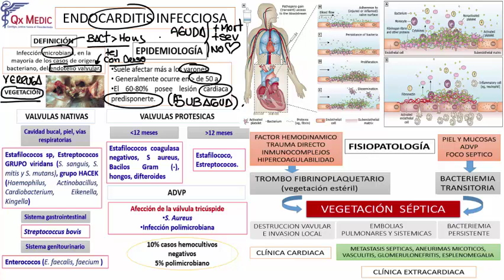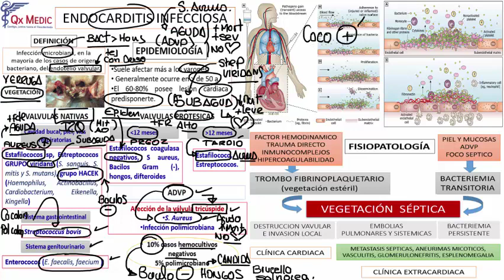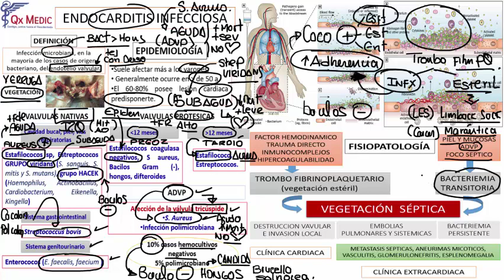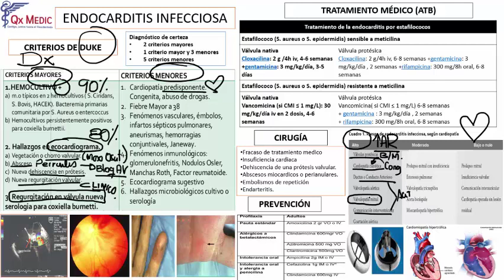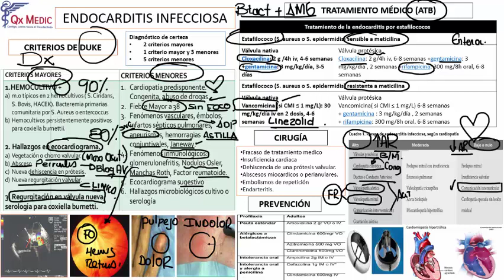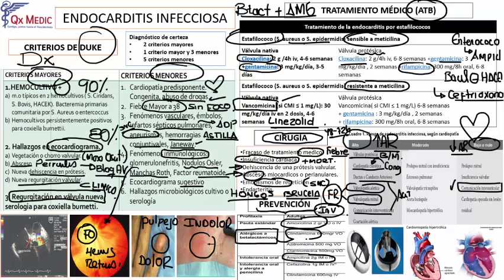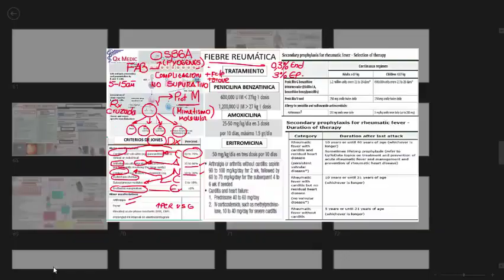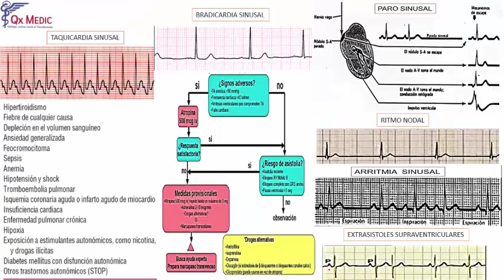Cardiologia - 5 RM19 2V DIA 2 CARDIOLOGIA ENDOCARDITIS INFECCIOSA FIEBRE REUMÁTICA